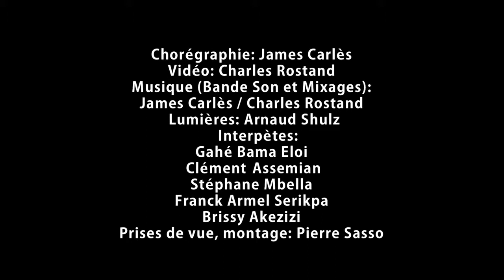Coupé Décalé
Suivez l'actualité du collège du Mas d'Azil en vous abonnant à sa chaine.